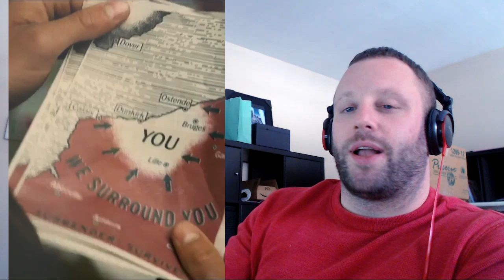Dunkirk Trailer 1 Reaction - Why did they WARN the Allies?!